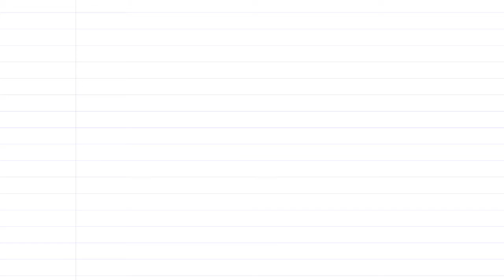Ask The Experts - Education: The Impact of COVID-19 On Educators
"Ask The Experts" is a multi-part interview of experts in the intersection of race and politics, history, and policy, with this installment focused on education issues (including COVID-19, urban education, and racism). This interview features Dr. Marcus Pohlmann and Dr. Zachary Casey of Rhodes College.